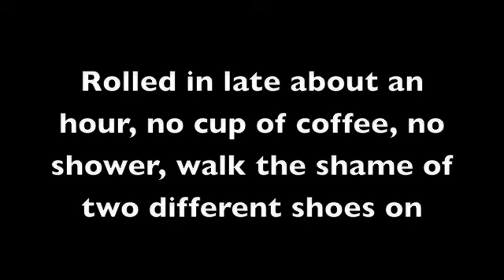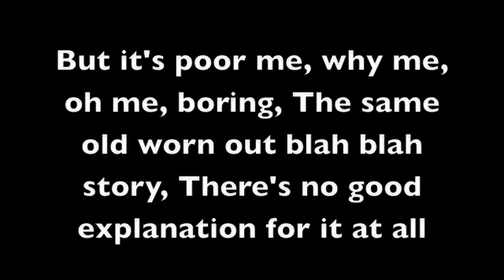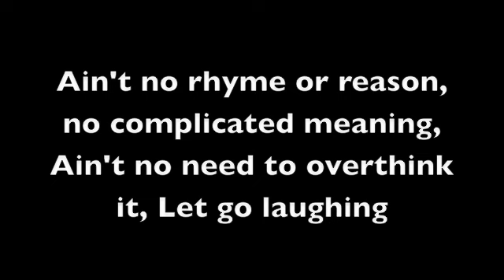It Happens - Sugarland (with lyrics)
It Happens by Sugarland with lyrics